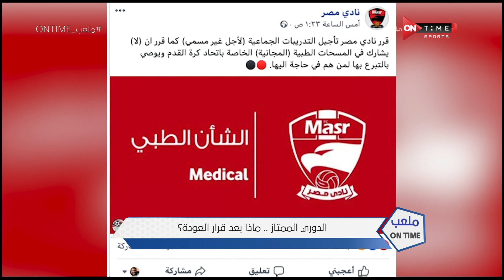ملعب ONTime - الدوري الممتاز .. ماذا بعد قرار العودة؟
ملعب اون تايم برنامج يعرض اهم الاخبار الرياضية مباشرة من قلب الحدث ويتناول بحيادية كل يوم ملف مختلف وقضيه شائكة مختلفة من حيث الرأى والرأى الاخر والتفاعل مع مواقع التواصل الإجتماعى وتقبل اراء المشاهدين وعرضها صوت وصورة على الهواء مباشرة وارسال الاسئلة للضيوف والاجابة عليها وهو من تقديم الكابتن أحمد شوبير والكابتن سيف زاهر، يعرض طوال ايام الاسبوع 11 مساءً